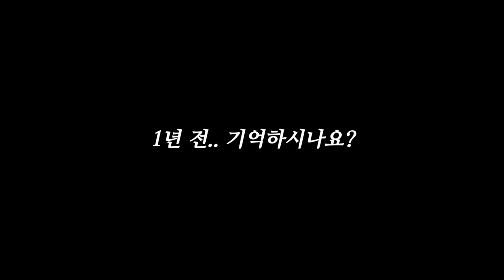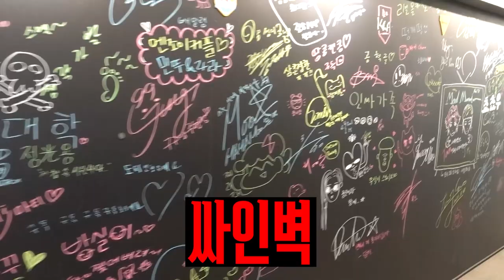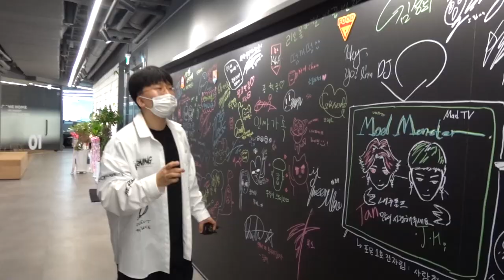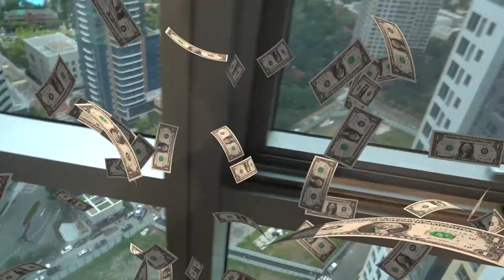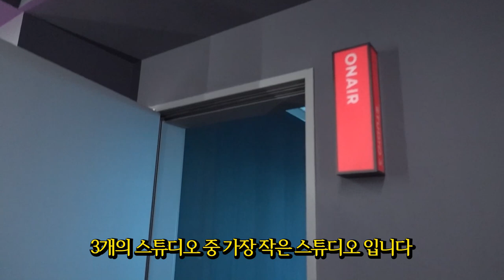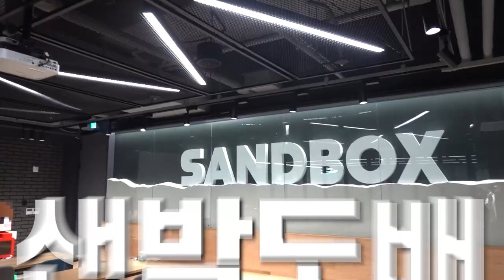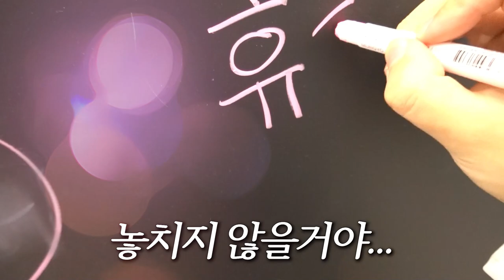샌드박스 나간 후...1년 만에 다시 방문했더니...?